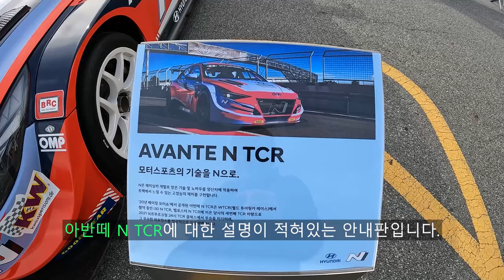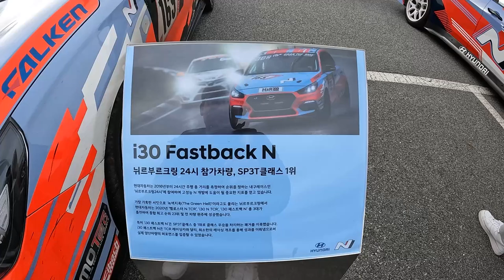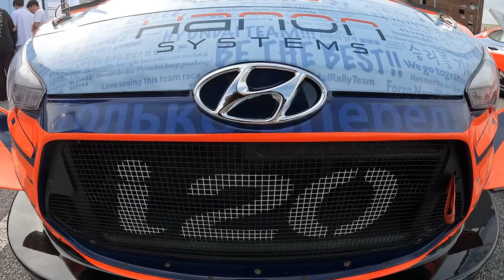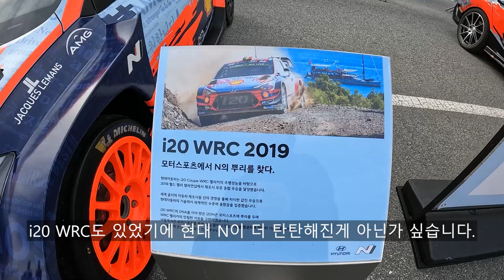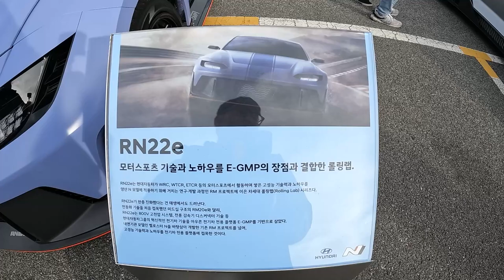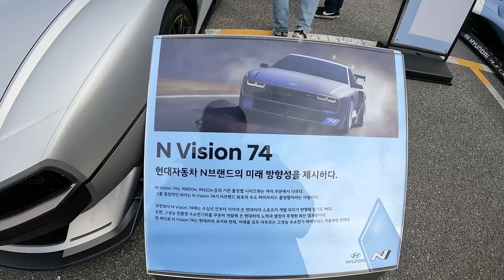현대 N 버스데이 8주년 둘러보기 [Hyundai N 8th Birthday Party Walkaround]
오늘 리뷰한 차량은 현대 N 버스데이에서 본 6대의 컨셉카 및 레이스카 입니다.!

현대 N 버스데이는 8주년을 맞이해 스타필드 하남 야외주차장에서 행사를 진행했었고 이때 아이오닉 5 N 시승차량들과 더 뉴 아반떼 N 시승차량들도 준비되있어서 시승 프로그램과 드리프트 프로그램도 진행됐으며 아반떼 N, 벨로스터 N 오너분들도 참가해 각자 차량들도 전시하는등 다양한 이벤트들도 진행되었던 날이였습니다.

영상에서 보시는 차량 6대는 전부 현대 N을 잘 나타내주는 차량들이고 특히 아이오닉 6를 기반으로 한 컨셉트카인 현대 RN22E, 포니 쿠페와 드로이안 DMC-12의 디자인을 재해석한 컨셉트카인 현대 N 비전 74의 양산화가 가장 기대되는데요, 특히 현대 N 비전 74가 양산 모델이 나올지 아닐지 가장 기대가 큽니다.

이 6대의 차량 모두 같은날에 본 차량들이며 자세한 내용은 영상을 보시면 확인해보실 수 있습니다.

[타임라인]
00:00 현대 아반떼 N TCR
03:13 현대 i30 패스트백 N
06:04 현대 i20 WRC
08:36 현대 RN22E
11:37 현대 N 비전 74
14:28 현대 N2025 비전 GT

촬영장비 : Gopro Hero 10 Black, Rode mic
썸네일 : Samsung NX2000